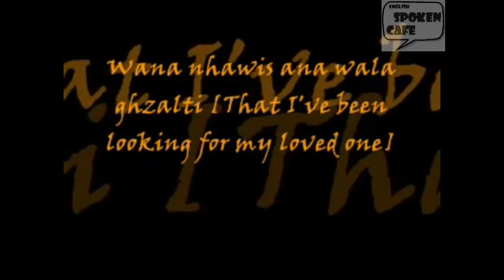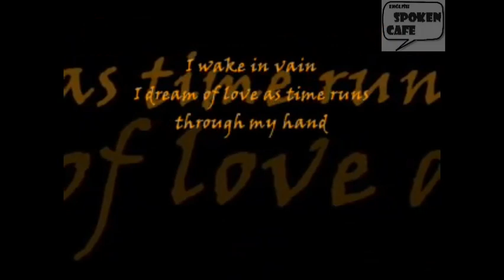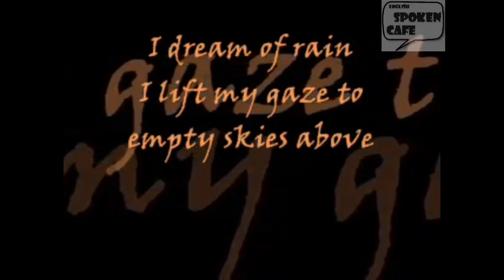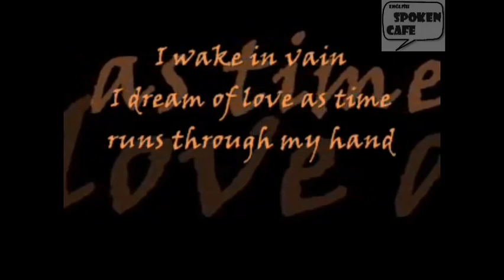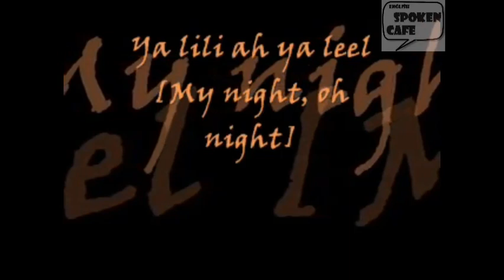sting desert rose Lyrics